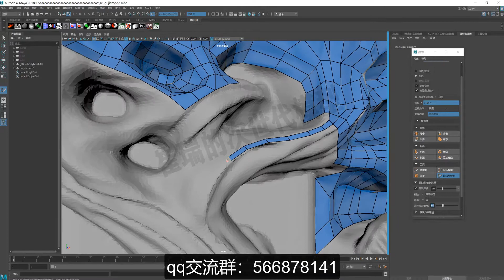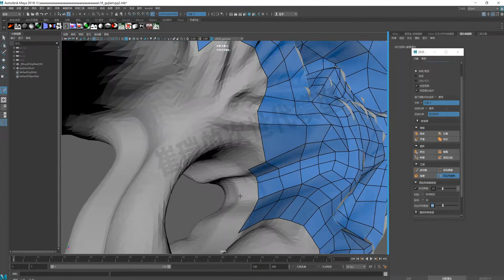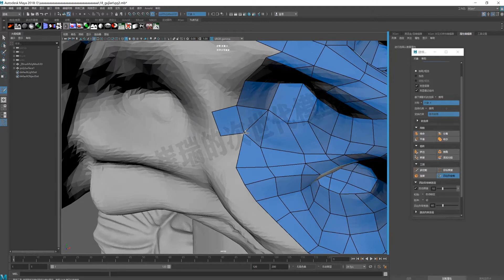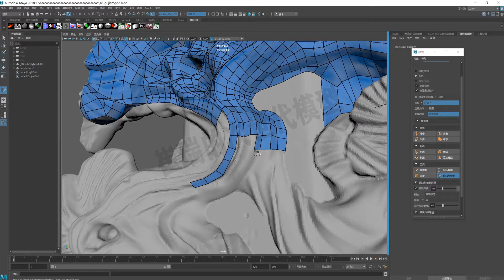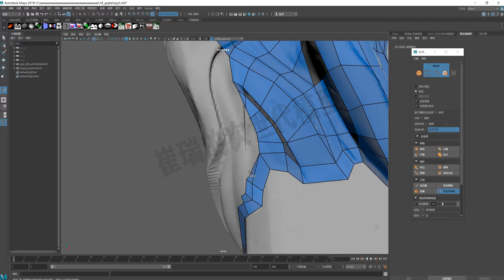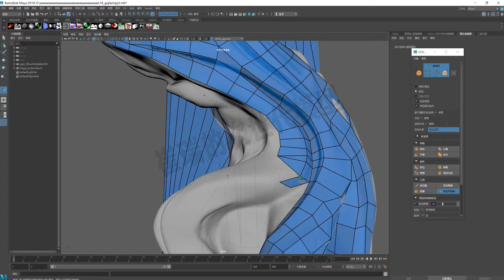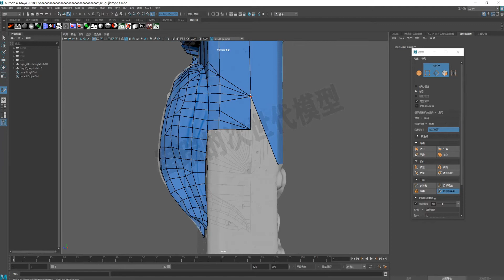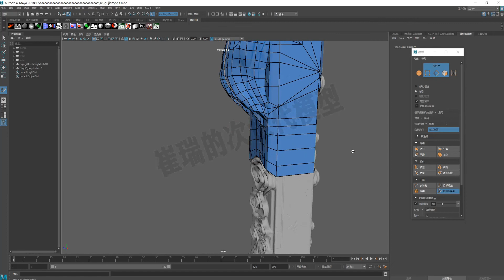3 5 拓扑继续